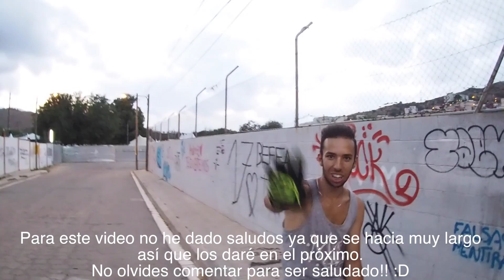PRUEBO UNA BICI DE HACER CABALLITOS - Stunt MTB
Se que muchos de vosotros aún no tenéis bmx pero intentais trucos con otros tipos de bicis según me comentáis, así que aquí os traigo a unos amigos que os van a enseñar algunos de los trucos que se pueden hacer con una Mountain Bike modificada para trucos.
La he probado y la verdad, es bastante divertido.

También hago un reto de Footjam y os enseño el nombre de todos los que saco para que así sepáis identificar cada uno de ellos.

Comenta que te parecen los trucos con este tipo de bici!! :D

Unete a mi grupo de Tipsbmx en la app Qbti para chatear